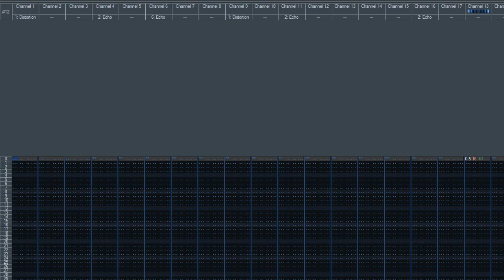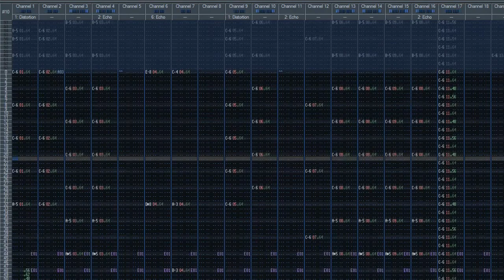Tattiretki - Oliver Ruhanto